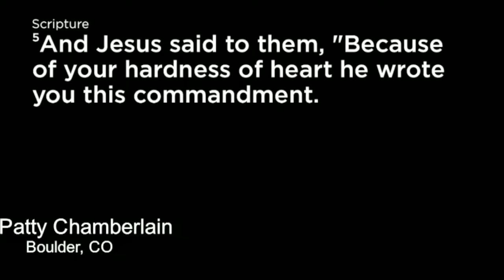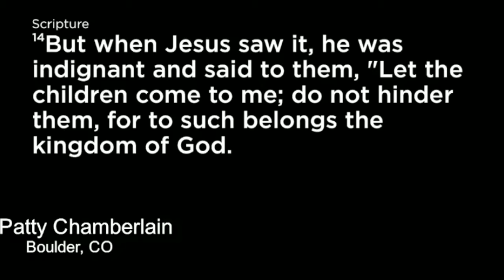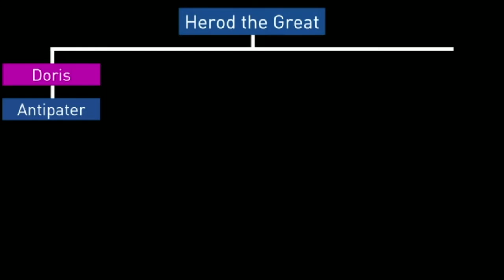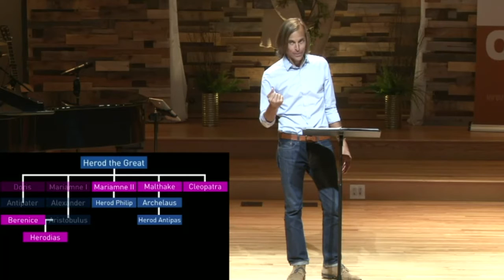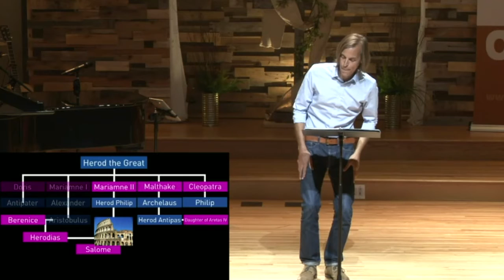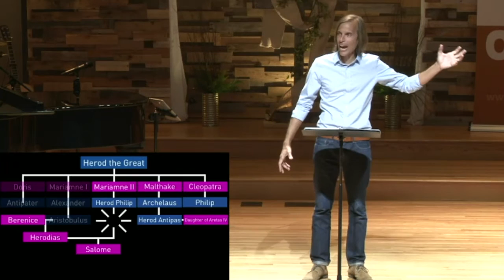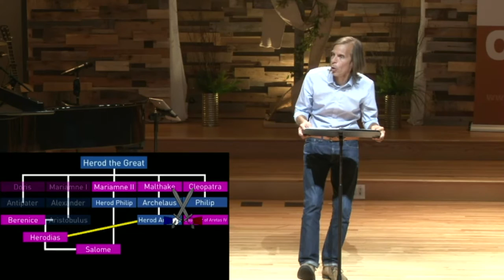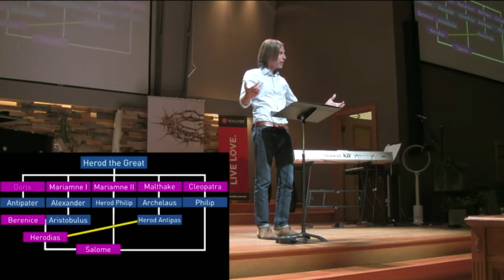Boulder 1:1 What Jesus Taught about Power, Sex, and Money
Mark 10:2-16 - Sam Leonor